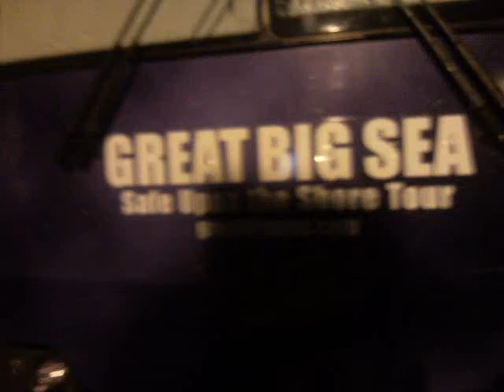GBS - When I'm Up (German House -Rochester,NY -9/30/10)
GBS performing When I'm Up at The German House -Rochester,NY -9/30/10

sorry about the silent parts, my bootleggin' camera doesn't record sound when i'm zooming in or out and i didn't want to edit out anything...